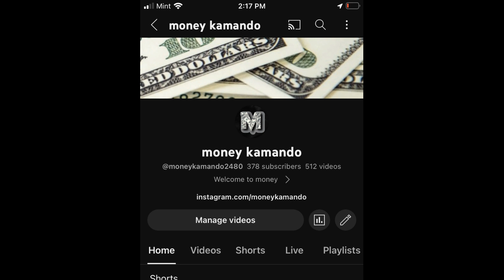How to be real youtuber the Truth Not no lie